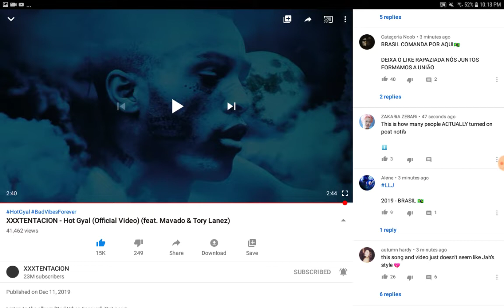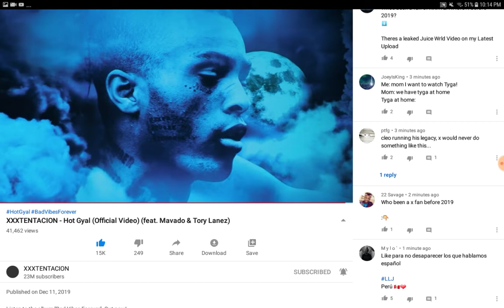XXXTENTACION - Hot Gyal (Official Video) (feat. Mavado & Tory Lanez) REACTION